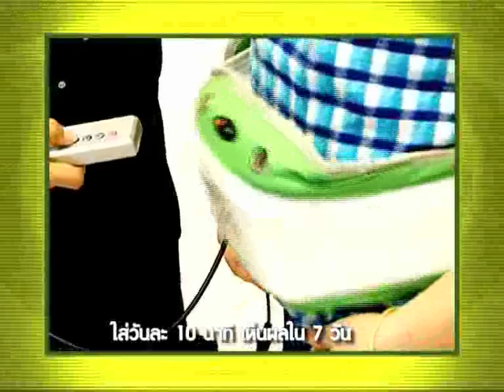M2N TAPE 1-002.mp4